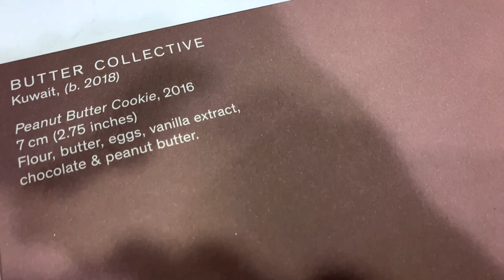Peanut Butter Cookies Unboxing - Food review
May Nagpadala ng cookies Tirahin na na yan.

This is not a paid advertisement just a review.

Send me Mail and everything:

Name: Dinitz E. Jimenez
Address: Salmiya Block 4 Al Dimna St. Road 9 Kuwait

📷 GEAR that I'm using:
Sony A6400
iPhone Xs